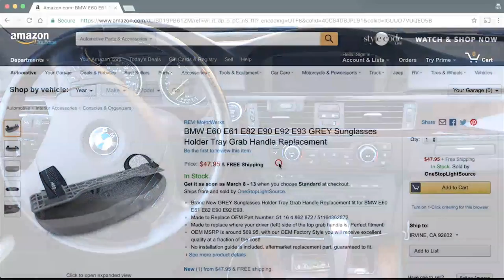Replace Car Grab Handle with Sunglasses Holder!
Car Interior Grab Handle to Sunglasses Holder Conversion for BMW E60 E61 E82 E90 E92 E93 models (chassis number). Don't know your chassis number?

Polaroid Sunglasses
Grey Sunglasses Holder
BLACK Sunglasses Holder